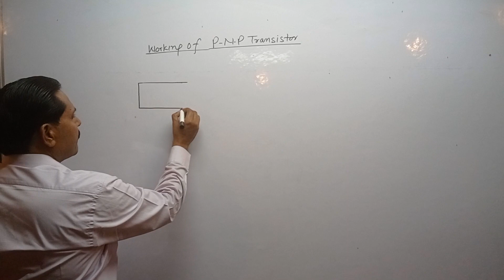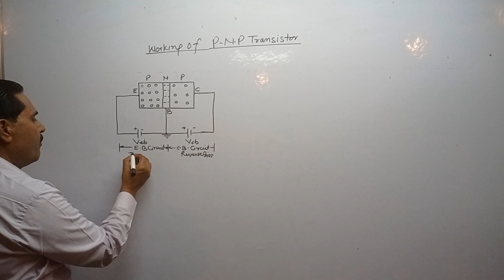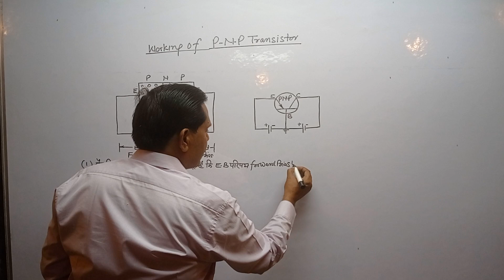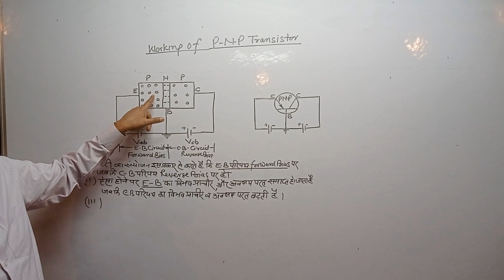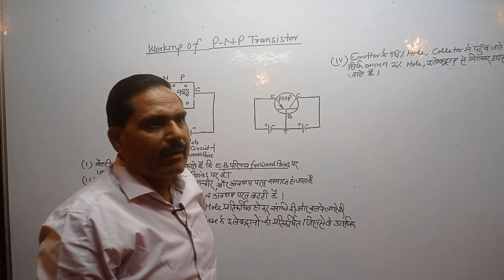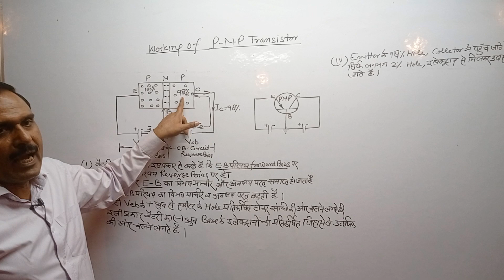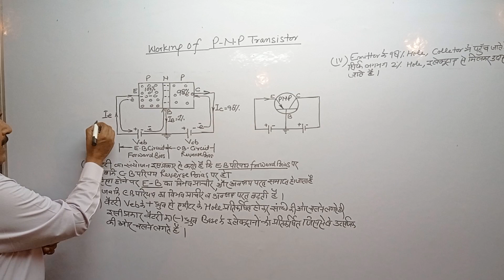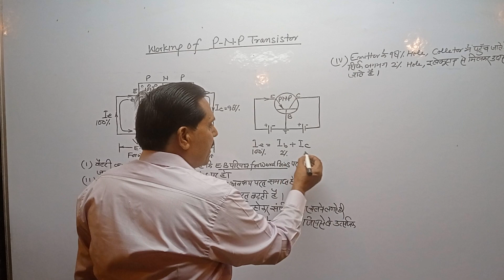पी एन पी ट्रांजिस्टर कार्य,Working of PNP Transistor,by DP Sir for UPPCL UPRVUNL RAIL DRDO BARC SAIL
WORKING OF PNP TRANSISTOR, BY DP SIR, FOR UPPCL, UPRVUNL, RAILWAY, DRDO, HAL, HIGH SCHOOL, INTERMEDIATE, NTPC, BHEL, SAIL, BARC ETC